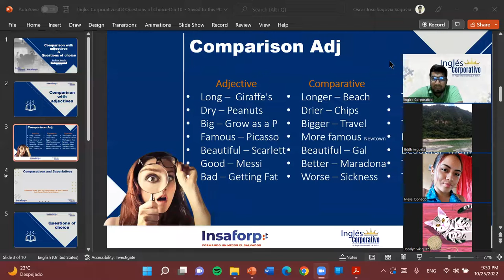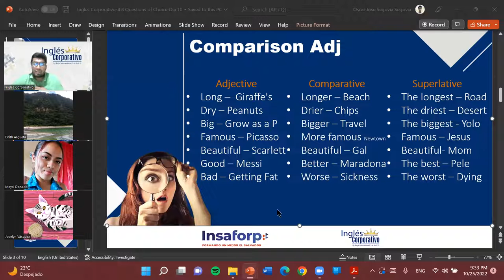Inglés Corporativo-10-25-22-Compartives and Superlatives